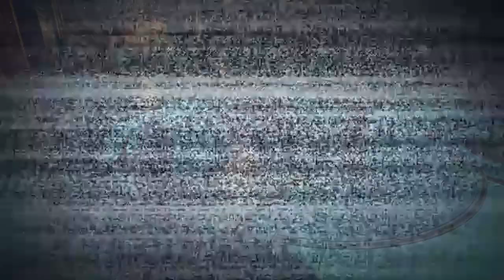God Of War | Playthrough Episode 17 – The Skies of Helheim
*#17 – The Skies of Helheim*

In Episode 17, join Kratos and Atreus as they face the daunting depths of Helheim, navigating through a perilous escape that tests their resolve and unveils haunting truths. From battling through waves of relentless foes aboard a mythic Viking ship to confronting chilling apparitions of their pasts, this episode is packed with action and deep emotional revelations.

Witness the dramatic interactions between Kratos and the specter of Zeus, the ones between Balder and Freya, and experience the tension as father and son grapple with the legacies that haunt them. Amidst the icy winds and spectral enemies, they must find a way to break free from the chilling grip of Helheim and return to their quest, pushing forward through Odin's mysterious chamber.

Tune in for an episode filled with mythical storytelling, visceral combat, and the poignant struggles of gods!

X: @Odins_Harem

Chapters (#17):

00:00 - Start / Recap
04:31 - Recap Over
05:34 - Round 2: Rescue Attreus
07:22 - Helheim
16:11 - Sneaking up on Balder
22:44 - Escaping Helheim on a Ship
31:30 - Wave after Wave – Skies of Helheim
42:29 - The Haunting Past
43:53 - We Have Landed - Odin's Chamber